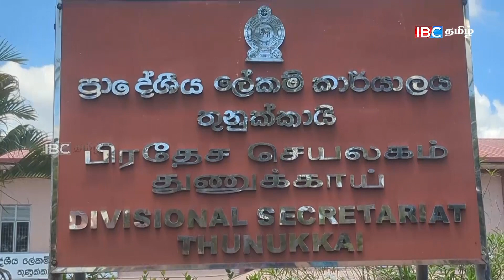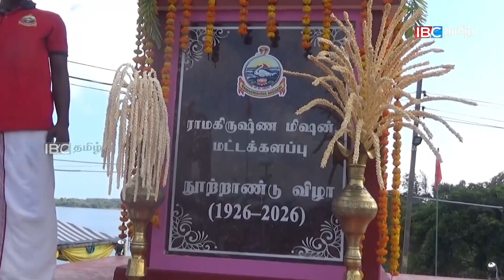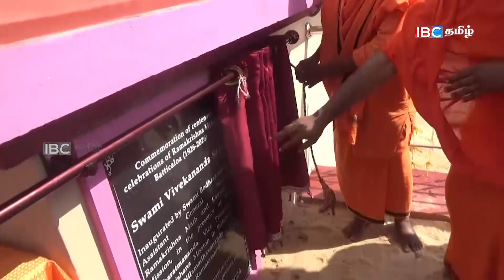தமிழரசுக்கட்சியின் நிர்வாகத் தெரிவு... நீதிமன்றம் விதித்த தடை!